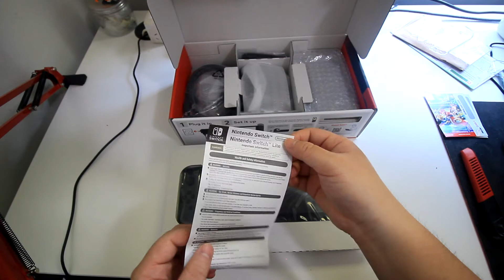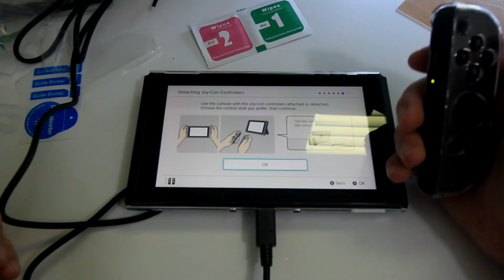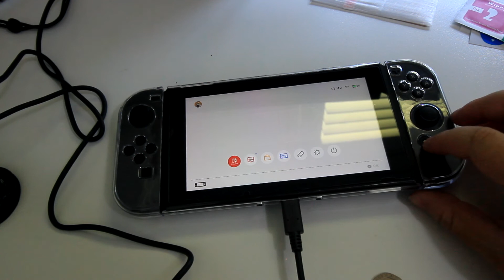Amazon Nintendo Switch Unboxing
I finally decided to buy a Nintendo Switch... ended up getting it from Amazon.

The Nintendo Switch console.
The package will include the main console, Joy-Con (L) and Joy-Con (R) controllers, a Joy-Con grip (to which two Joy-Con are attached and used as one controller), a set of Joy-Con wrist straps, a Nintendo Switch dock (which holds the main console and connects it to a TV), a HDMI cable, and an AC adapter.

Nintendo Switch is a breakthrough home video game console.
It not only connects to a TV at home, but it also instantly transforms into an on-the-go handheld using its 6.2-inch screen. For the first time, players can enjoy a full home-console experience anytime, anywhere. The screen includes capacitive multi-touch capabilities for compatible games.

Joy-Con
The versatile Joy-Con offer multiple surprising new ways for players to have fun.

Two Joy-Con can be used independently, one in each hand, or together as one game controller when attached to the Joy-Con grip. They can also attach to the main console for use in handheld mode, or be shared with friends to enjoy two-player action in supported games.

Each Joy-Con has a full set of buttons and can act as a standalone controller, and each includes an accelerometer and gyroscope motion sensor, making independent left and right motion control possible.

Nintendo Switch also contains a number of built-in features that make it more interactive. The left Joy-Con has a Capture Button that players can press to take instant screenshots of gameplay to share with friends on social media. The right Joy-Con includes an NFC touchpoint for interaction with amiibo figures, as well as an IR Motion Camera that can detect the distance, shape and motion of nearby objects in specially designed games. For example, it can tell how far away a player’s hand is, and even if the hand is forming a rock, paper or scissors shape.

Both Joy-Con include advanced HD rumble, which can provide compatible games with subtle vibrations that are much more realistic than before. The effect is so detailed that a player could, for example, feel the vibration of individual ice cubes colliding inside a glass when shaking a Joy-Con. With HD rumble you can experience a level of realism not possible through sights and sounds alone.

Up to 8 consoles can be connected for local wireless play. The player can place the console upright anywhere by using the built-in stand, then easily share Joy-Con for multiplayer fun away from the TV. The console will support online Wi-Fi multiplayer gaming.

The service includes a smart-device application available in winter 2017 that will let users invite friends to play online, set play appointments, and chat with one another as the play compatible games. The fully featured paid service will be available in spring.

Nintendo Switch Parental Controls

As a parent, it's not always easy to keep an eye on your children's time spent with entertainment devices. The Nintendo Switch Parental Controls app is a free smart device app to help you easily monitor what and how your children are playing.

Monitor gameplay time - you can set a time limit for how long your child is allowed to play.
Monitor what your child is playing - you can see which video games your child has been playing, and for how long.
Restrict your child's gaming access based on their age.
If you do not have a smart device you can also set certain restrictions on Nintendo Switch directly.